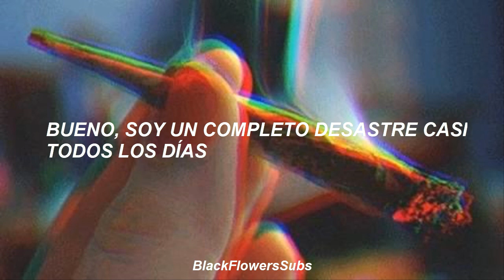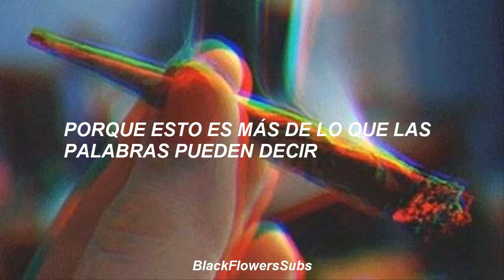MCR - give 'em hell, kid; español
Hey ♥ ¡Nuevo video!
Traje una canción de My Chemical Romance, a petición :3
Es una canción genial, me divertí traduciendo ^^
Espero y les guste UwU